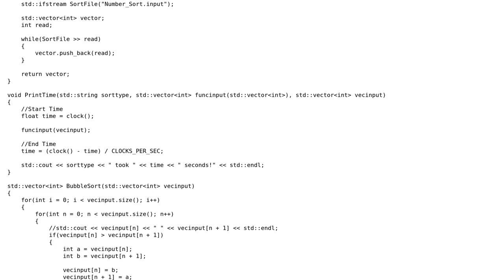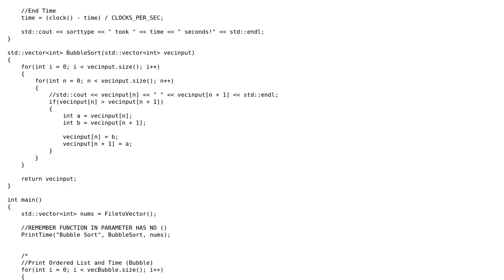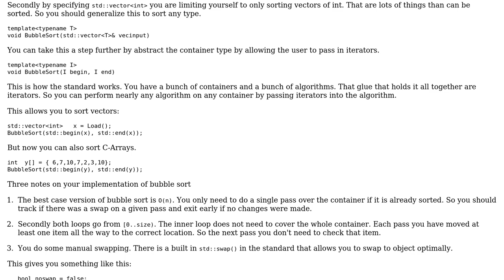Measuring the time for the bubble sort algorithm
With thanks & praise to God, and with thanks to the many people who have made this project possible! | Content (except music & images) licensed under CC BY-SA | Music | Images & others | With thanks to user The_Babu user Martin York user Jamal and the Stack Exchange Network Trademarks are property of their respective owners. You are responsible for your own actions.